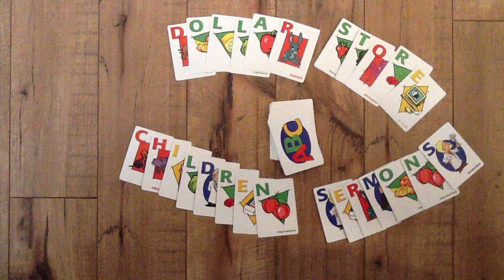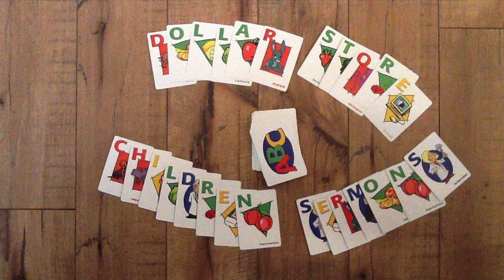Dollar Store Children Sermons - April 10th, 2022 - Palm or Passion Sunday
Sunday: Palm/Passion Sunday

Revised Common Lectionary – Year C

Text: Luke 19:28-40, Luke 22:14—23:56

Dollar Store Item: Bag of Rocks, Your hand.

The Take Away: We move from praising Jesus, to finger pointing. Or We have to cry out!!